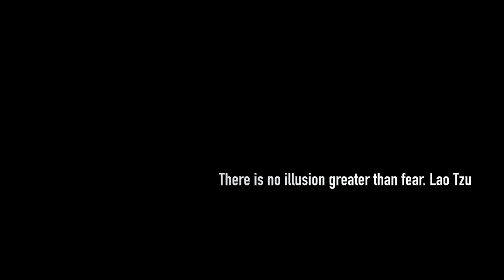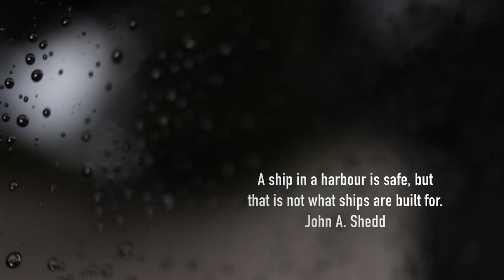Kyriakos Paravantis - Fighting Fear - Honourable Mention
Entry to The Thing About Shorts - Short Film Competition - At Surf Art Festival 2018
Thanks to We Ride Local, MicroXtreme, Rockit Sport and Manic Side for the love and support!
for info and updates for the next competition!!